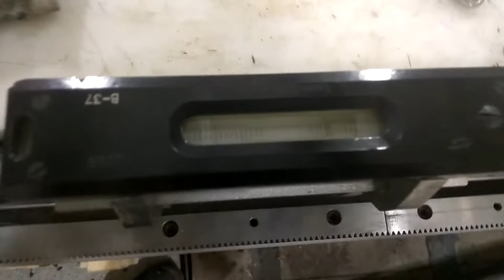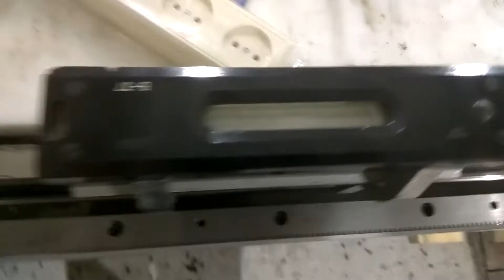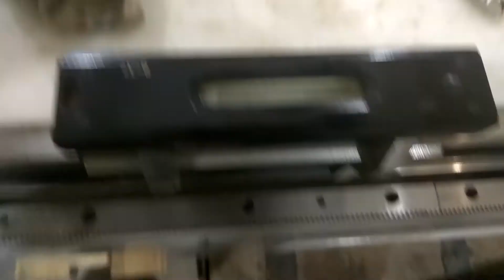Рама ЧПУ. Проверка. Часть 1.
Проверяем горизонтальность направляющих и опор станка ЧПУ.